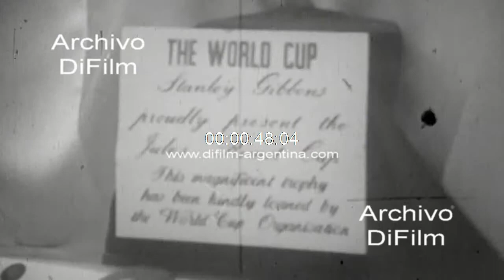Sir Stanley Rous exhibits the cup "Jules Rimet" 1966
London: The President of FIFA, Sir Stanley Rous exhibits the cup "Jules Rimet" Trophy World Cup to be effected in England in July. Closeups of Stanley Rous holding the cup "Jules Rimet". Closeups of the glass in the cabinet where it is displayed. Overviews of policemen standing guard near the cabinet where was the cup and it was stolen between 11 and 12 hours a day March 20 at Westminster Central Hall. (Images without sound)

Londres: El Presidente de la FIFA, Sir Stanley Rous exhibe la copa "Jules Rimet", trofeo del Campeonato Mundial de Fútbol que se efectuara en Inglaterra en el mes de julio. Primeros planos de Stanley Rous sosteniendo la copa "Jules Rimet". Primeros planos de la copa en el gabinete donde es exhibida. Vistas generales de policías haciendo guardia junto al gabinete donde estaba la copa y fuera robada entre las 11 y 12 horas del día 20 de marzo en el Central Hall de Westminster. (Sin sonido)
Fecha: 27/3/66
Duración: 56 segundos
Código del film: A-06459